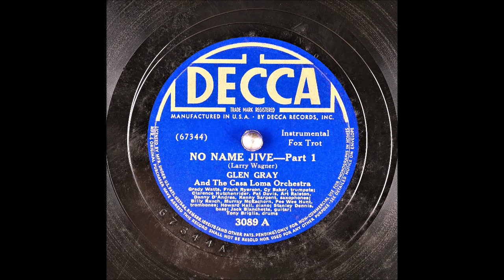No Name Jive Part 1 - Glen Gray And The Casa Loma Orchestra - 1940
No Name Jive Part 1
Swing
Glen Gray And The Casa Loma Orchestra
Instrumental
Writer:Larry Wagner

Instrumentation:
Glen Gray (Director, Alto Saxophone, Clarinet, Flute)
Art Ralston (Bassoon, Oboe, Alto Saxophone)
Murray McEachern (Alto Saxophone, Trombone)
Clarence Hutchenrider (Alto Saxophone, Clarinet)
Pee Wee Hunt (Trombone)
Joe Hall (Piano)
Stanely Dennis (Tuba, String Bass)
Pat Davis (Flute, Tenor Saxophone, Clarinet)
Danny D'Andrea (Alto Saxophone)
Jack Burdette (Guitar)
Tony Briglia (Drums)
Billy Rauch (Trombone)
Frank Ryerson (Trumpet)
Cy Baker (Trumpet)
Kenneth Sargent (Clarinet, Alto Saxophone, Baritone Saxophone)
Grady Watts (Trumpet)

Catalog Number: Decca 3089-A
Matrix Number:  67344 (Take A, 10", 78 RPM)
Place and Take Date: New York, 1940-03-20
The recording on the other side of this disc: No Name Jive - Part 2